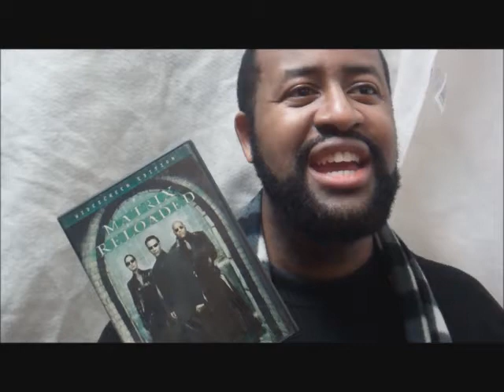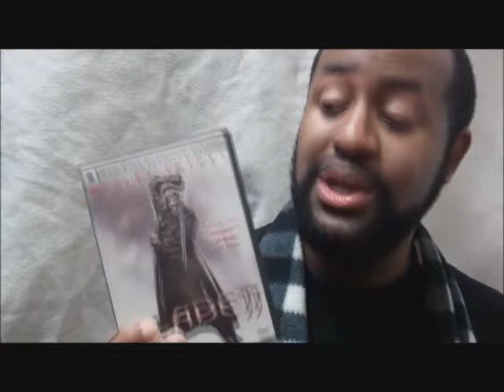MOVIE MADNESS!!!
Oscar Nominations & Film Awards are heating up, but who do you think will win? You might think you know what movies I like BUT YOU MIGHT BE SURPRISED! Comment about your favorites, your recommendations or the worst movies to stay away from!

I'd like to be an Actor in Films as well as write original songs for them. It would be cool to someday win a Best Original Song Oscar!

Be sure to tune in each & every FRIDAY NIGHT for new videos!